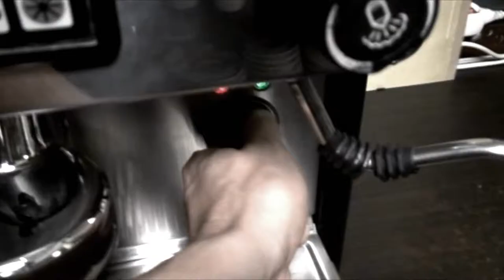Tajne Komplety by night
Podziękowania zechcą przyjąć: Iza, Piotr Masztalerz (Wrocław Aikikai) za balet oraz Skalpel (muzyka, utwór: Sound Garden z płyty Transit).
Pomysł i realizacja: Karol Pęcherz
Nagrano w Księgarni Tajne Komplety we Wrocławiu.
Życzymy pozytywnych energii!